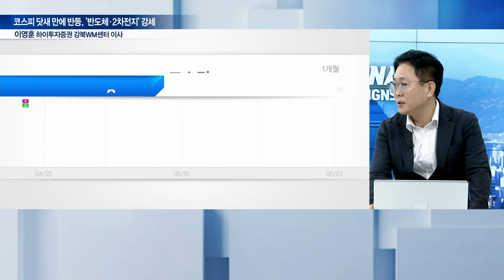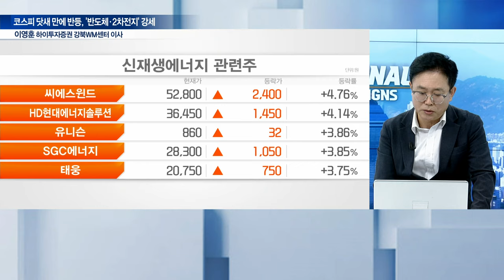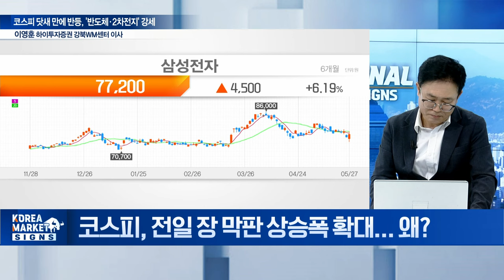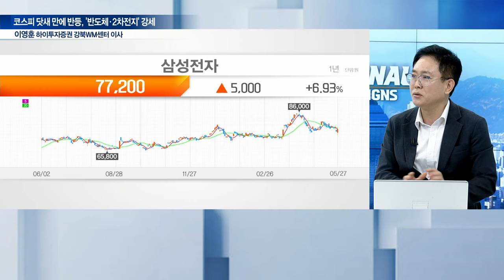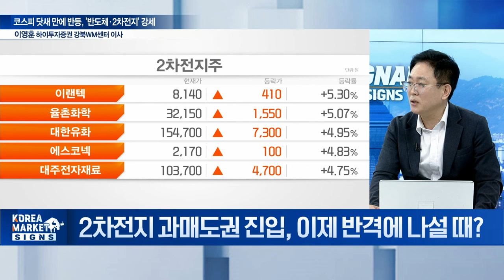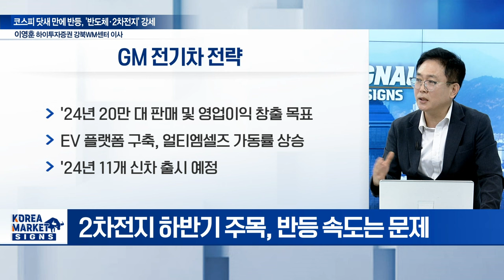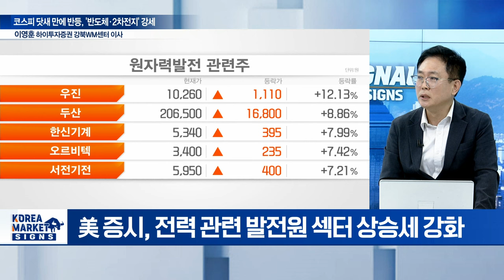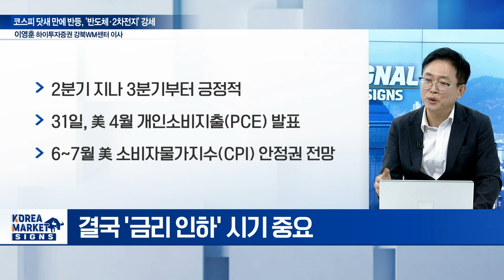코스피 닷새 만에 반등, '반도체·2차전지' 강세 / 이영훈 하이투자증권 강북WM센터 이사 | Market Signal (20240528)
Q. 코스피, 전일 장 막판 상승폭 확대... 왜?
Q. 2분기 韓 증시 진단은?
Q. 살아난 삼성전자, 장 막판 무슨 일?
Q. 2차전지 과매도권 진입, 이제 반격에 나설 때?
Q. 美 SMR 납품·체코 프로젝트에 원전株 들썩?